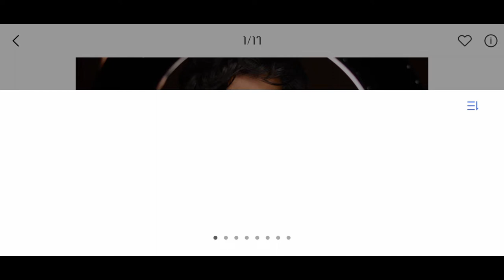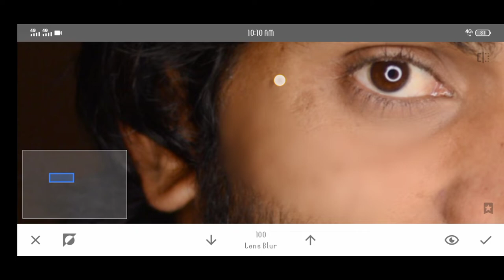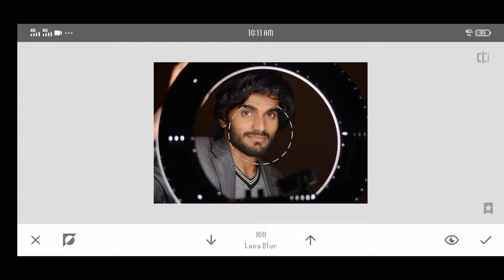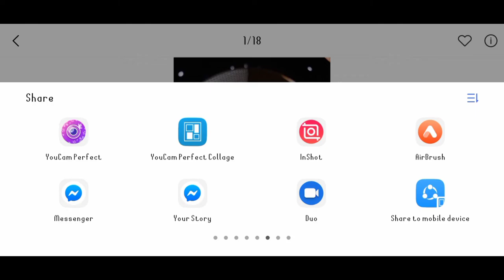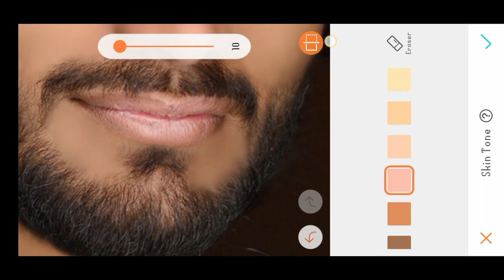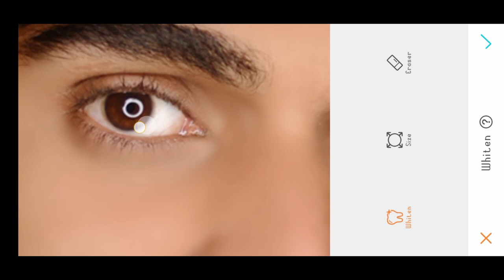Face Smooth In Snapseed Photo Editing In Mobile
Ab AP Face Smooth Kr skty hyn Wo be Apny Mobile Ma .
So Video Pori Watch kryn.